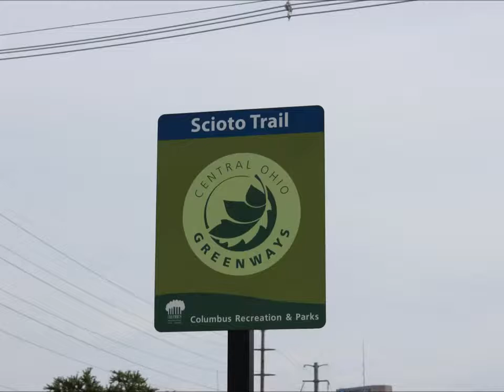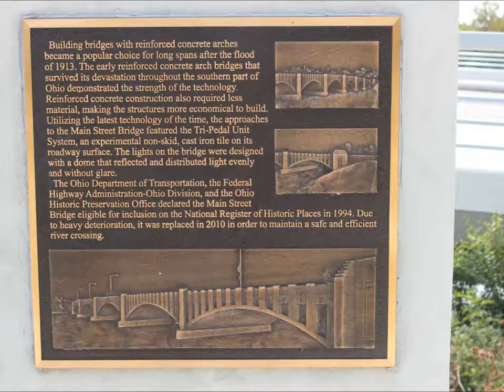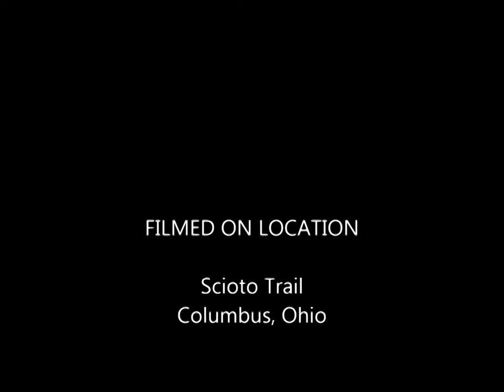Cycling Scioto Trail - Downtown Columbus Ohio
Cycling Explorer - A great trail for biking along the riverfront.  Starting at the Boat House, going by North Bank Park, past Battelle Park, along the Scioto Mile, Bicentennial Park, and end up at the dam (before it was removed).

Filmed on Location:  Scioto Trail - downtown riverfront Columbus Ohio